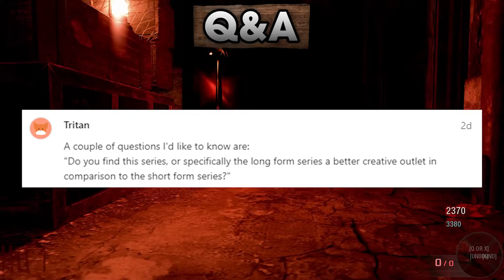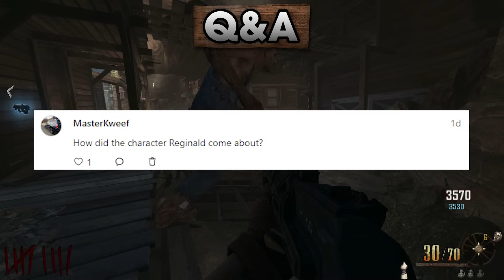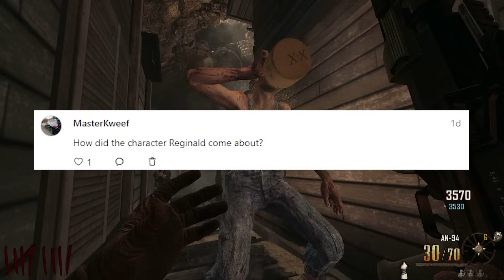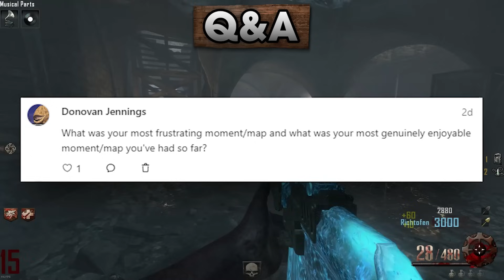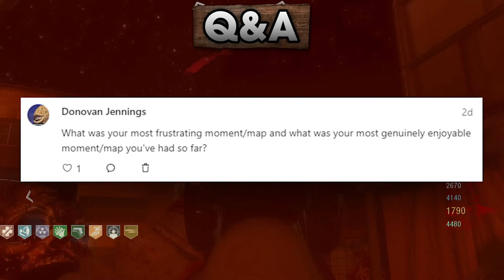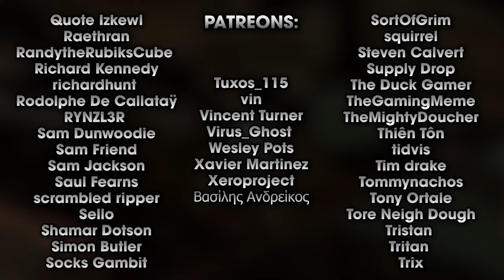We Play Every Call of Duty Zombies Map - 1 YEAR LATER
It has been one full year since we started the We Play Every Call of Duty Zombies Map series, let's talk about how it started, enjoy a highlight reel looking at the best (and worst bits) and finally answer some Patreon questions!

These videos take a ton of time and effort and are currently not very healthy for the channel so if you want to support the survival of this series, check out our Patreon.

Welcome to the official Defend the House Youtube channel, busting myths since 2008! On this channel you'll find a variety of gameplay episodes, where we put your favourite games to the test in our classic Mythbusters format. We are always open to myth suggestions! We cover games like Call of Duty, Halo, Battlefield, Grand Theft Auto and more!